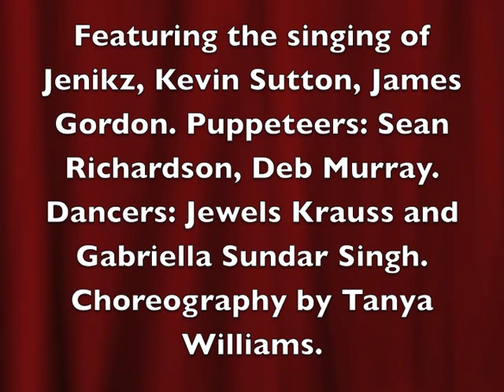We're On The Same Side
the big love song from James Gordon's new Musical "Nasteé Business" feat. Jenikz, Kevin Sutton, James Gordon. Dancers: Gabriella Sundar Singh, Jewels Krauss. Puppeteers: Deb Murray, Sean Richardson. Choreography by Tanya Williams. Written by James Gordon. Music performed by James Gordon. Videography: Troy Bridgeman. From the debut production at the Guelph Ontario Canada Little Theatre.